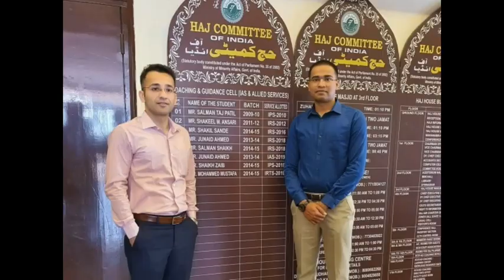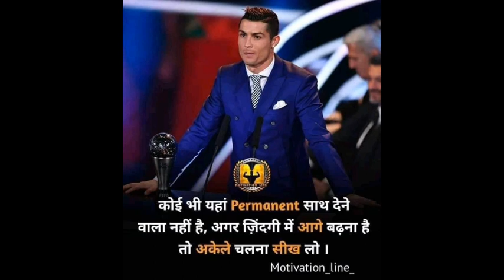UPSC best motivational song /ham jaise ji rahe hai Koi ji ke to dikhaye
Attitude of IAS / LABASNA masoori
Wahi kalaktar ho jawe re/IAS IPS best motivational song /I love you upsc /ips Navjot simi 🇮🇳UPSC LOVER BEST MOTIVATIONAL SONG | IAS /IPS Best motivational song

UPSC Wala Motivational Song | UPSC best motivational song